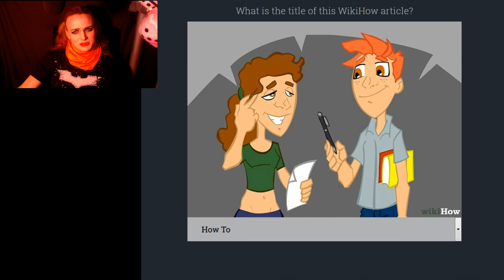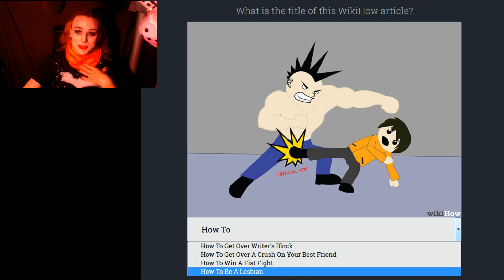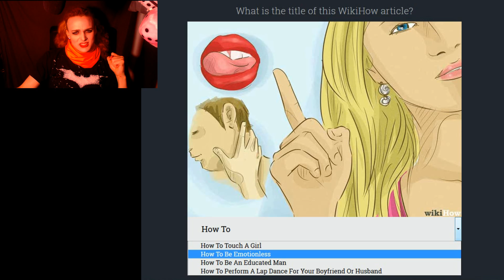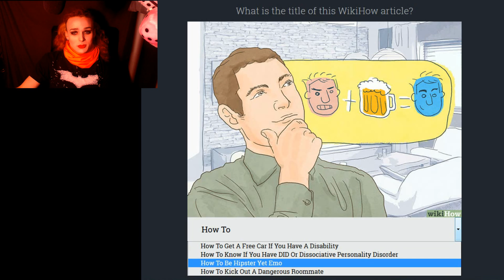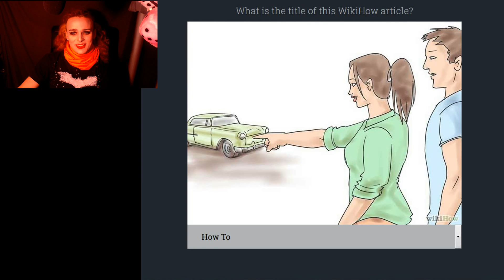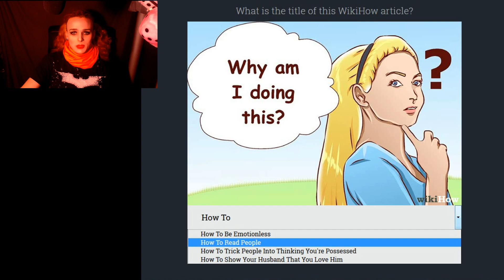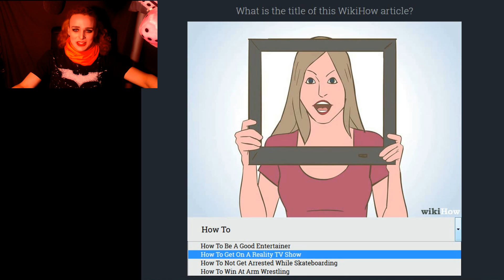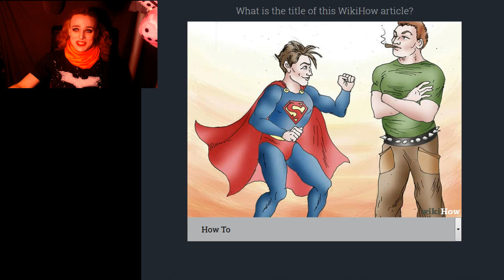Guess The Wikihow